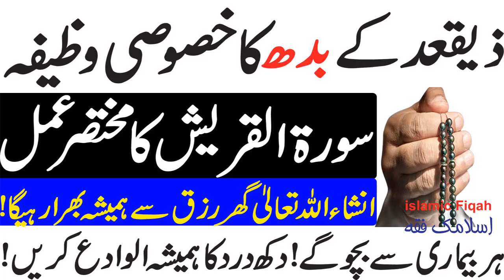Zeqaad K Budh Ka Khasosi Wazifa || Sorat Al Quraish Ka Aml By Islamic Fiqah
Zeqaad ke budh
 Ka Khasosi Wazifa || Kamyabi Ka Aml  By Islamic Fiqah